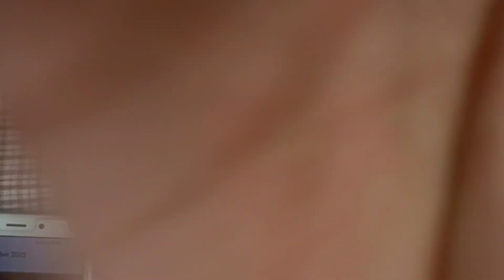How to draw a Hair | tutorial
please support my Art works
my Art page on Instagram

feel proud to be an artist